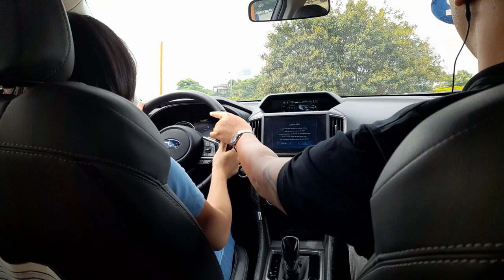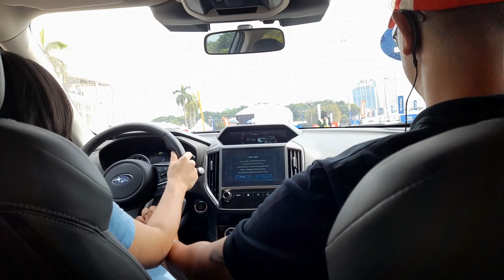Trải Nghiệm Lái Xe Đầy Thú Vị Cùng Chuyên Gia Của Hãng Xe Subaru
vivuhanoipho Lái Xe Subaru